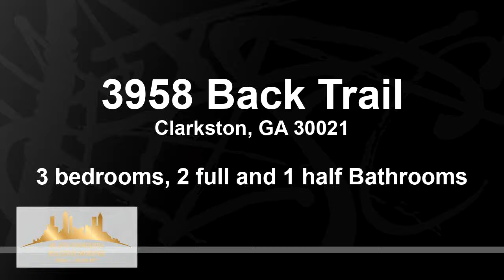Residential for sale - 3958 Back Trail, Clarkston, GA 30021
We are NOW READY TO SHOW!!! BEAUTIFUL HOME! Brick and Concrete Siding! Very Open Floorplan! Hardwood Flooring on Main! Corner Fireplace w/Gas Logs! Open Kitchen with Bay Window breakfast area!  Stainless Steel Dishwasher, Stainless Steel Electric Glass Top Stove!  Fresh New Interior Paint!  Large Owners Suite and Bath!  Nice secondary beds and bath,  Updated Ceiling Fans! Fenced in Backyard!  Large Deck area overlooks Wonderful Patio!  New Windows 14, New Siding 14, New Gutter 14, Roof 09, New Garage Door 19, One HVAC 15   Great Location to 78 and 285!

Bedrooms: 3
Bathrooms: 2 full and 1 half
Square Feet: 0
Price: $229,900